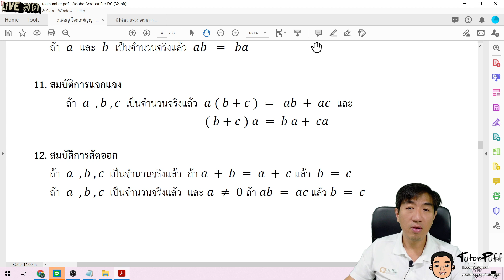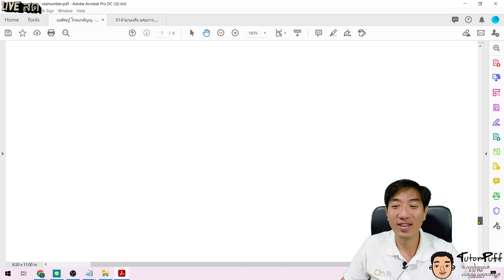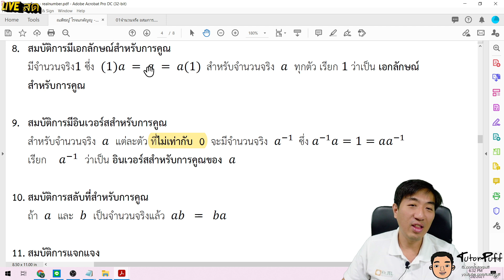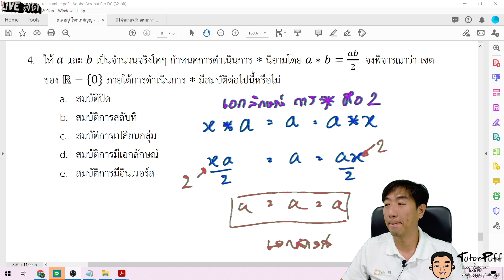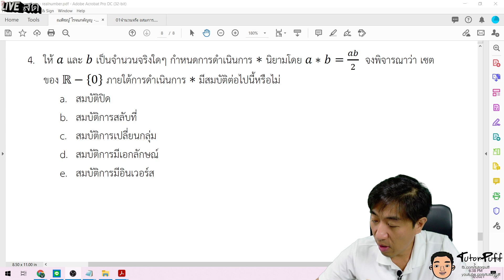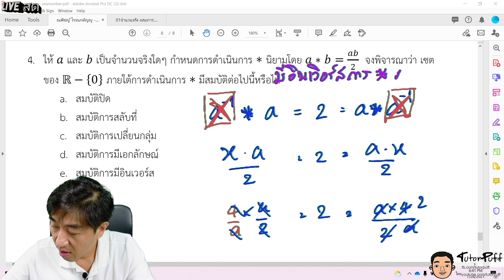สมบัติจำนวนจริง2